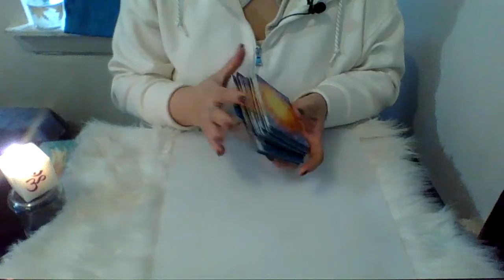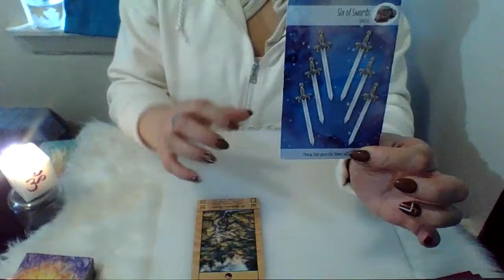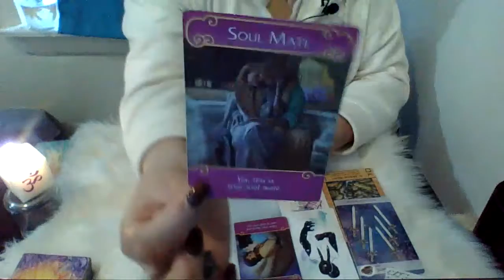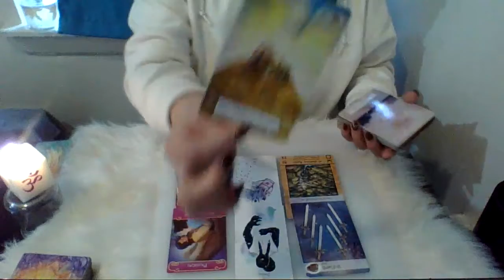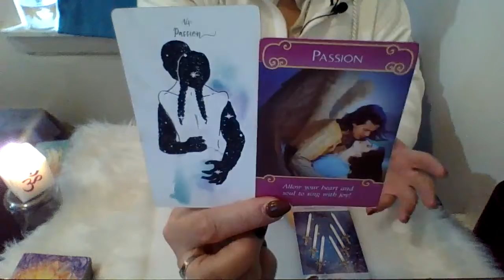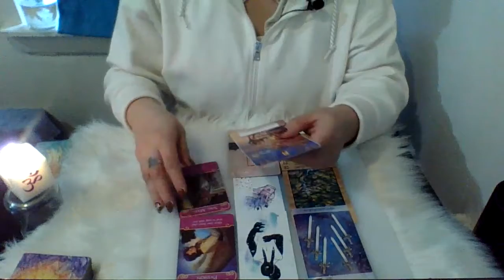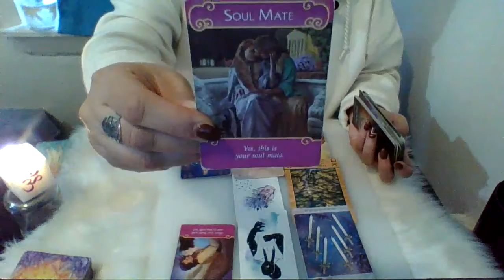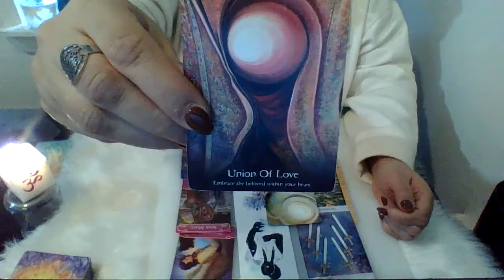💨LIBRA💨~Connection In Separation🔥❤WHAT's GOING ON While Apart?❤🔥PASSION with PASSION❤🔥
Welcome! I'm 🔮LEXA TAROT🔮! I’m a Certified Reiki Practitioner & an Intuitive Tarot/Oracle Reader.

💨LIBRA💨 my channeling will focus on Your Special Person's Energy
❤WHAT's GOING ON While Apart❤